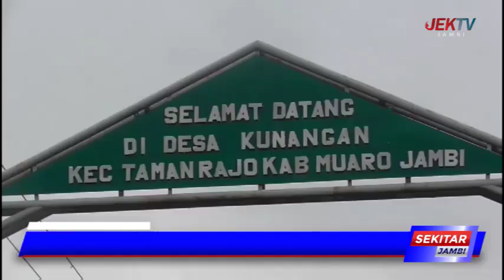INTAKE DITABRAK KAPAL BATUBARA, 1 800 WARGA MINIM PASOKAN AIR BERSIH